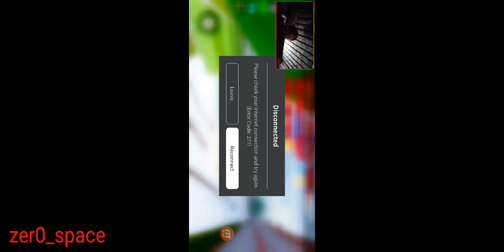Roblox why do you do this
Roblox: wait do you want to play with a PS4 controller no